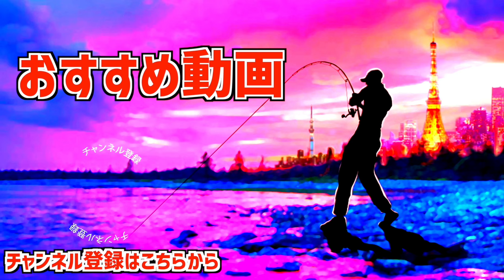シマノ最新「24ツインパワーC5000XG」で天然うなぎを釣りに行った結果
シマノ最新24ツインパワーC5000で天然うなぎを釣りに行った結果

55アップしか釣れない！デプス「コードネームバス」に巨大バスが襲い掛かる衝撃映像